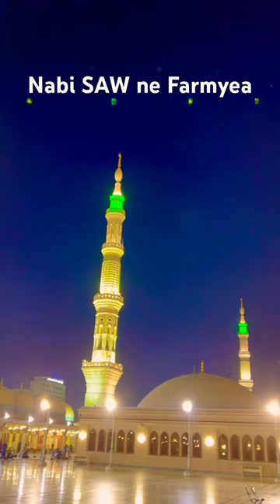Watch till end Nabi ne Farmaya